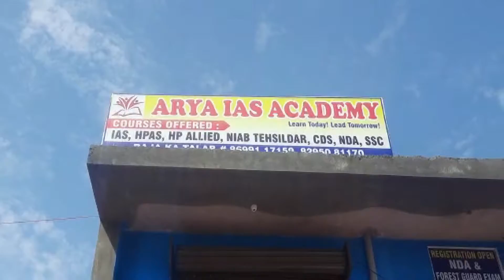बिलासपुर : जलख में चीड़ का पेड़ गिर जाने से , सड़क बन्द